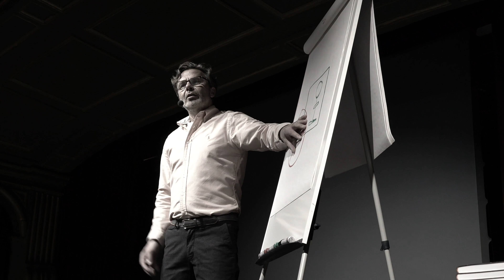Isehag-inspiration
Min passion är mötet mellan människor. Jag vill att alla ska förstå hur lite som behöver förändras för att skapa fantastiskt mycket bättre möten. Oavsett om det gäller mötet mellan dig och din kund, dig och din kollega eller kanske dig och din partner så vill jag hjälpa till att förbättra dessa.

Jag har föreläst för tusentals personen sedan jag startade 1998 och mött de flesta av de branscher som finns. Min passion är att du ska hitta det lilla som ger det stora. Den lilla förändringen som skapar det stora resultatet. Allt för att skapa en bättre relation.

Min bakgrund är inom sälj och marknadsföring där jag startade efter militärtjänsten 1981. Efter flera år med försäljning inom olika branscher och mot olika typer av kunder kom jag in på föreläsningar och utbildningar och satsade sedan helhjärtat på det 1998. Under åren har jag läst och studerat massor inom människor, psykologi, beteendevetenskap och brinner för hur vi fungerar tillsammans och vad som händer i mötet mellan dig och mig.

Idag har jag förmånen att vara ute och prata med människor om just, människor. Det är ett av de bästa jobbet som finns för det skapar alltid engagemang och igenkännanden.

Mina dagar består av korta inspirationsföreläsningar, längre utbildningar eller privata möten.

Vill du veta mer om hur jag kan hjälpa dig – hör av dig så berättar jag mer. Kontakt
Christer Isehag
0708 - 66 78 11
 film : fotografjannis.se